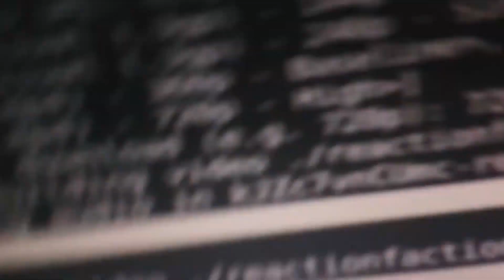Nose Picking ASMR Ft. Speech Breaker Game CRAZY REACTION!!!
This is a "Nose Picking ASMR Ft. Speech Breaker Game" CRAZY REACTION!